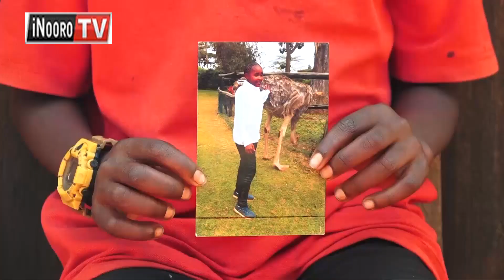GĨKUŨ GĨA KĨRIGA; Bamĩrĩ ĩmwe gũkaya thutha wa mwana wao gũkua na njĩra ya kĩriga, Nyeri